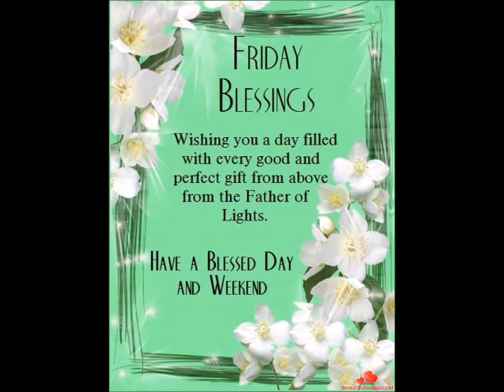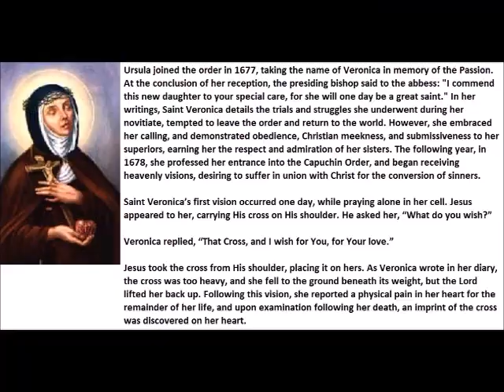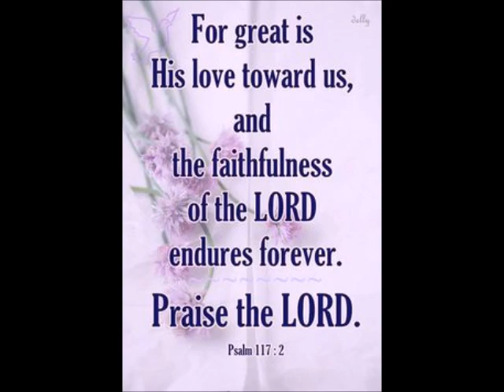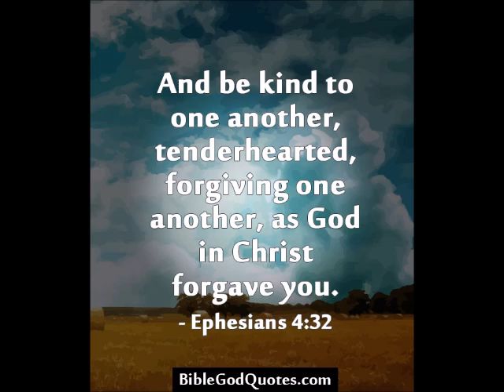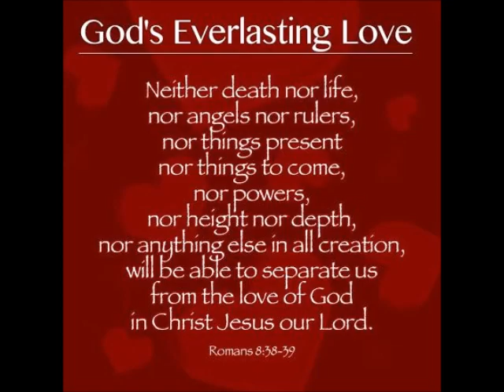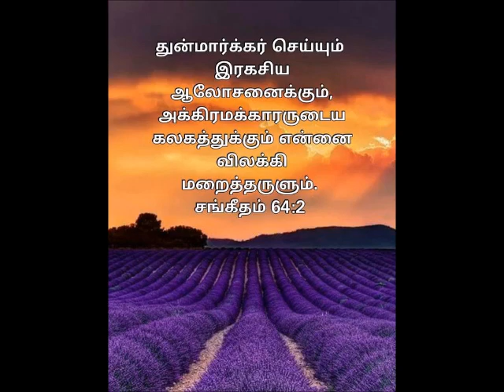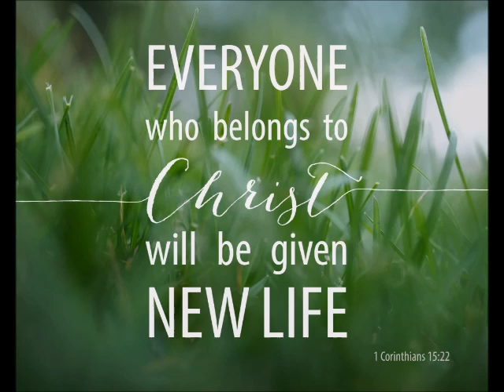Spiritual Reflections 10th July 2020 by Mr Singmar Corera